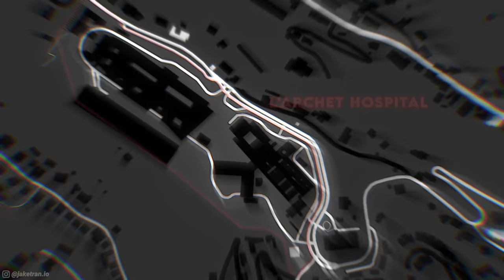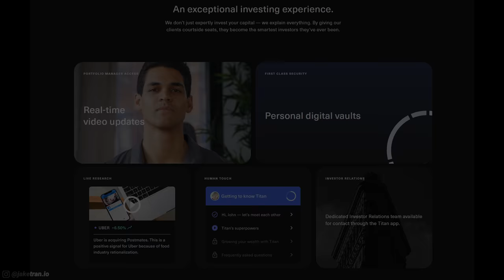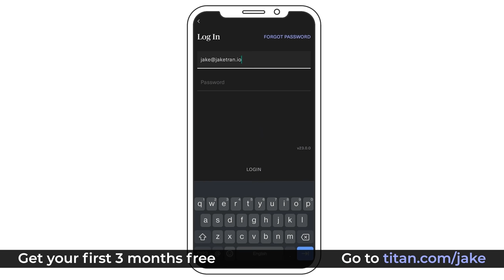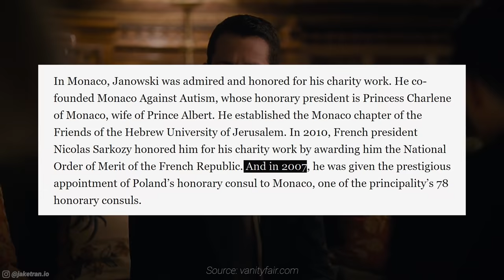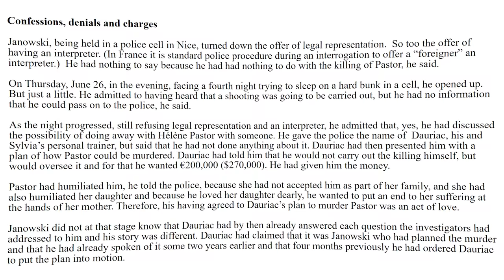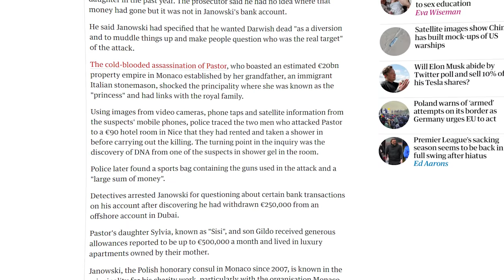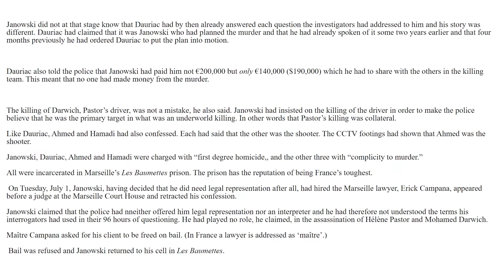This man was caught doing something EVIL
Sign up for Titan, the premier investment firm that manages over $750M for 35,000+ clients, and get 3 months free